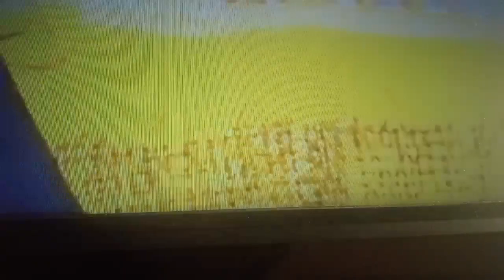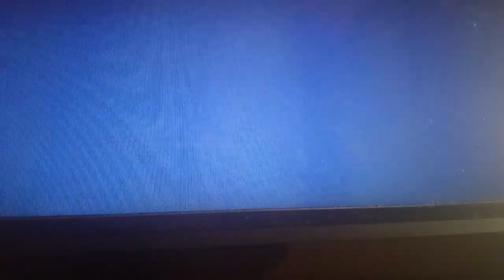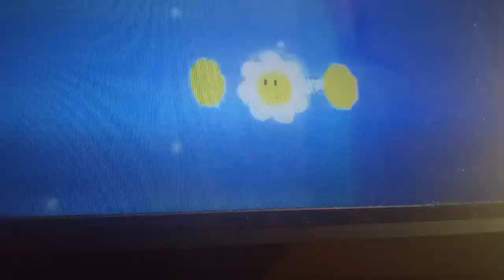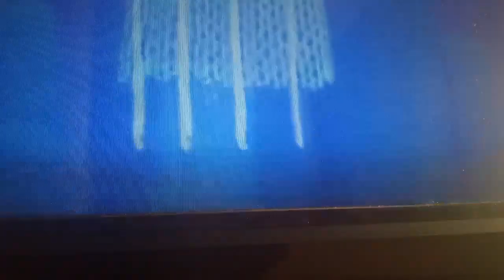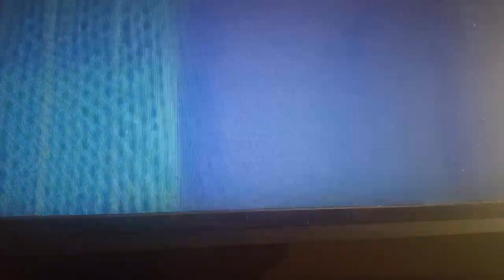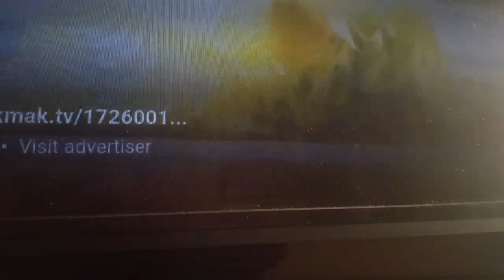Yoshi woolly world